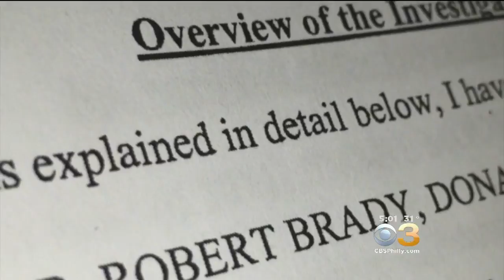Rep. Bob Brady Won’t Seek Re-Election Following Campaign Finance Probe